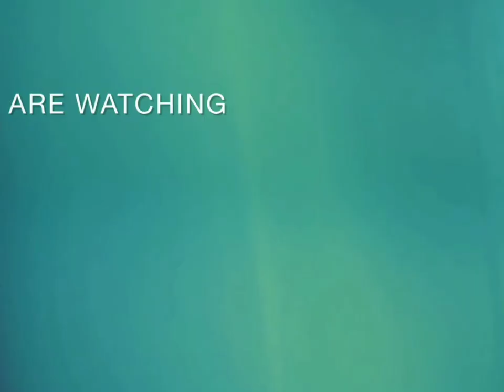macam macam jenis kupu kupu tercantik didunia